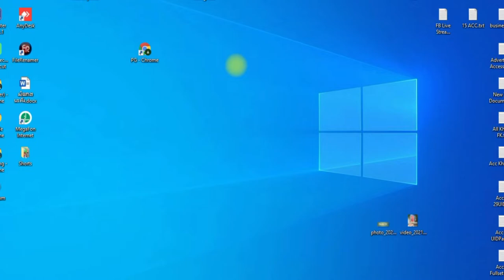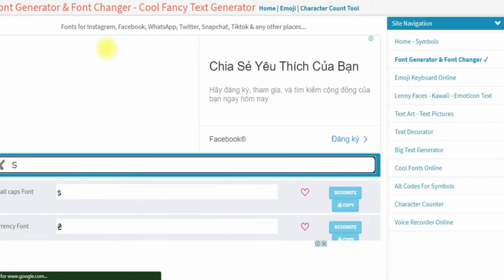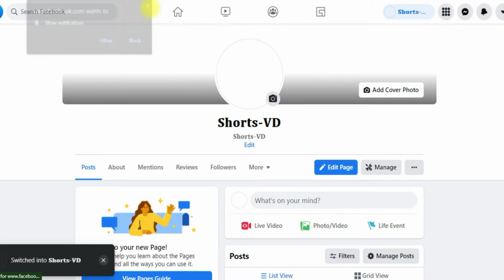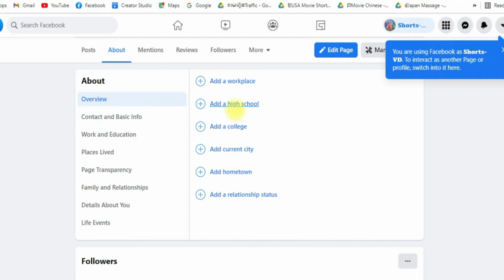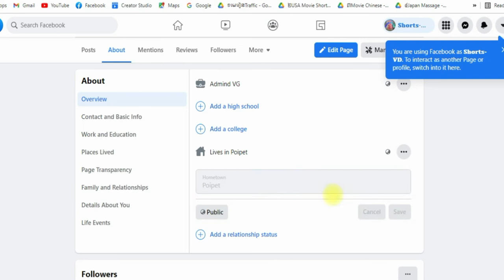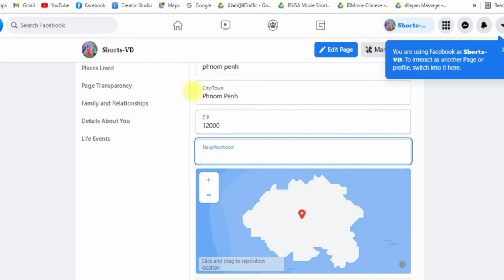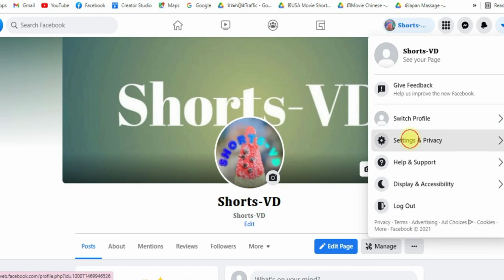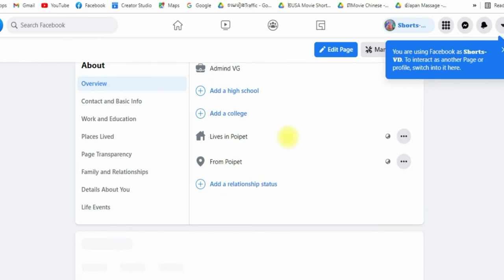បង្កើតនឹងរៀបចំផេកប្រូហ្វាល់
សូមស្វាគមន៍មកកាន់ Samnang Teach.
✅ខ្ញុំនឹងប្រាប់បងប្អូនអំពីគន្លឺះនៃកាបញ្ជាទិញទំនិញពីក្រៅប្រទេស ដូចជាប្រទេស ថៃ ចិន វៀតណាម ។
✅ការតាដានទំនិញដែរបានបញ្ជាទិញរួច,ការឆាតជាមួយអ្នកលក់,​​ការស្វែងរកសេវាកម្មដឹកជញ្ចូនពីក្រៅប្រទេសមកកម្ពុជា។
**សូមអរគុណសម្រាប់ការគាំទ្រ។
      Samnang Teach
👉 How to Boost Facebook Pageto target customers
👉 How to make money online  On phones and computers
✅ How to use YouTube to the standard.
👉 How to order goods from abroad through popular applications such as: Alibaba, AliExpress, taobao, 1688, Tmall, Lazada.
❤️ Thank you for your support ❤️ and Watch all Videos that I Upload
 ✅ I will always try to find good new knowledge tips for you.❤️
                                             ❤️ Big love❤️

✅How to make your channel Ranking

✅How to Upload Video correctly in YouTube

✅How to make Your YouTube Channel banner

✅How to Create Facebook Page Standard

✅How to link Your YouTube To Facebook page

✅How to add channel trialer video on youtube